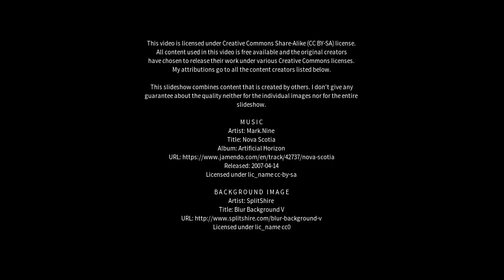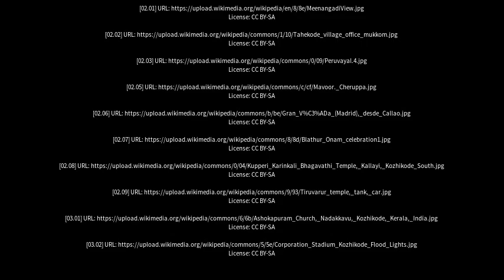Best places to visit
Best places to visit - Mavoor (India) Best places to visit - Slideshows from all over the world - City trips, nature pictures, etc.